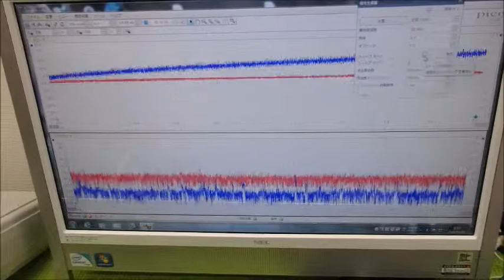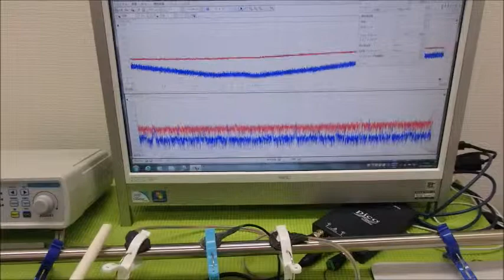超音波プローブの製造技術 ultrasonic-labo